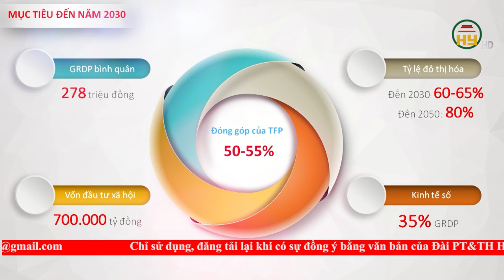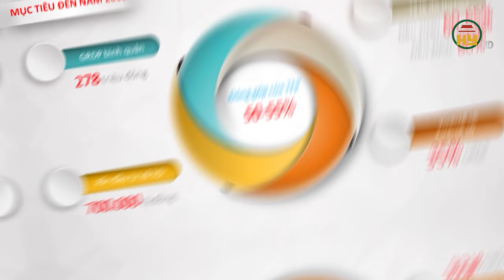Chuyên gia nhận định về quy hoạch tỉnh Hưng Yên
Hưng Yên TV | Chuyên gia nhận định về quy hoạch tỉnh Hưng Yên
Địa chỉ: 164 Nguyễn Văn Linh, thành phố Hưng Yên, tỉnh Hưng Yên
Tiktok: Truyền hình Hưng Yên
Facebook: Đài Phát thanh và Truyền hình Hưng Yên
Zalo: Đài PTTH Hưng Yên